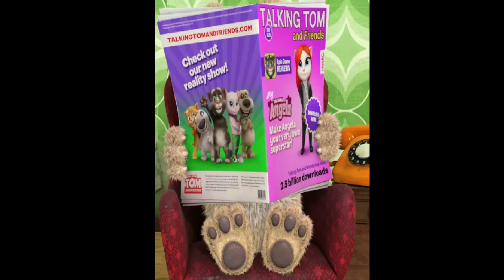Talking Pablo vs Talking Ben